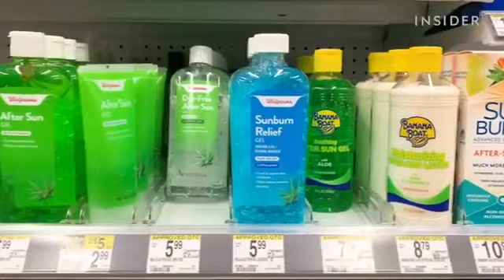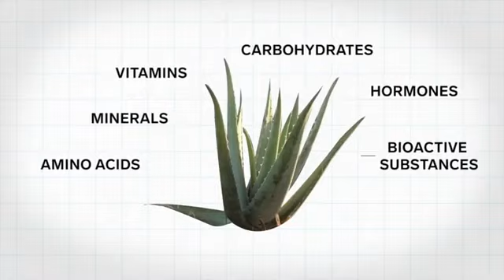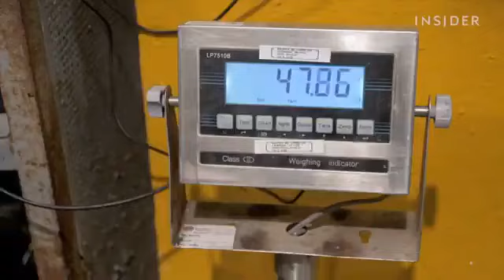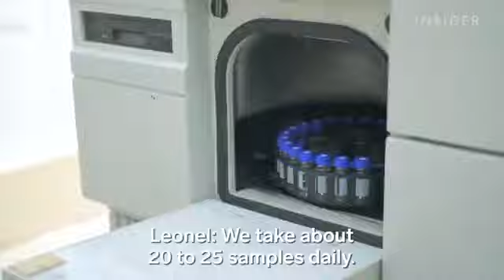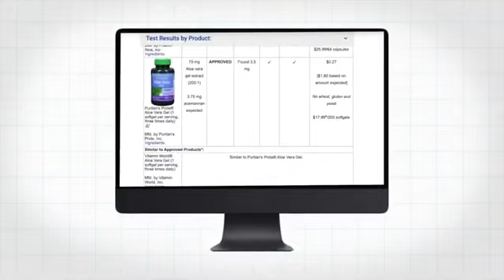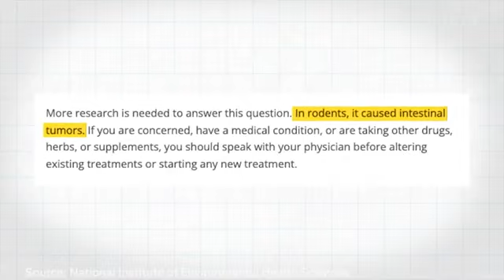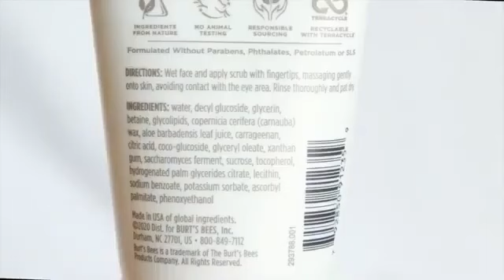Как защитить себя от подделки? | Алоэ Вера Барбаденсис Миллер